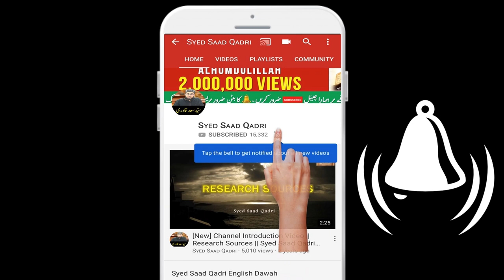Ghous Qutub Abdal ke Haqeeqat | Engineer Muhammad Ali Mirza Tussi bhe sun lo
Ghous Qutub Abdal ke Haqeeqat
What is ghous
What is qutub
What is aqtab
What is naqeeb
What are nuqaba
What are abdal
Answering Engineer Mirza
Educating Engineer Mirza
Engineer Mirza aur Sufism